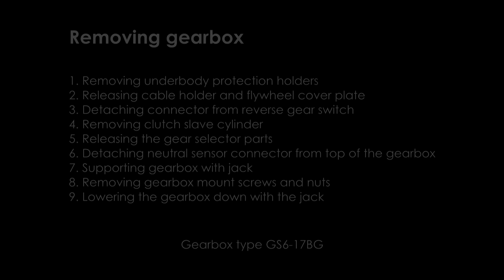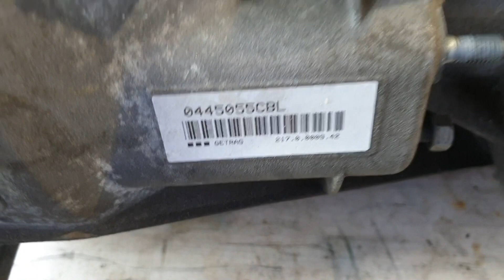Remove GEARBOX - Drivetrain rebuild PART 4 - BMW E91 engine N43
Drivetrain rebuild - [PART 4]

00:00 Intro
           - BMW E91 2008 Touring engine N43 (N43B20A)
           - Drivetrain rebuild -series
           - Gearbox type GS6-17BG
00:25 Remove gearbox / transmission
00:44 Disconnect battery
01:15 Remove underbody protection holders
01:59 Release cable holder and flywheel cover plate
02:38 Remove clutch slave cylinder
           - Detach connector from reverse gear switch
04:38 Release the gear selector parts
06:05 Release the gearbox bolts from the engine
           - Support gearbox with jack
           - Lower the gearbox slightly
           - To access the top bolts
           - Detach neutral sensor connector from top of the gearbox
           - Remove gearbox mount screws and nuts
12:14 Pull out transmission towards rear and remove.
           - Lower the gearbox down with the jack

Jani Voutilainen